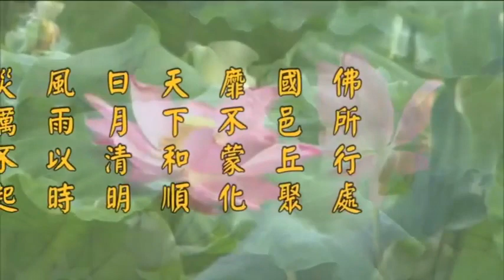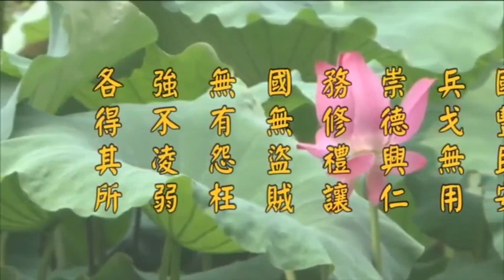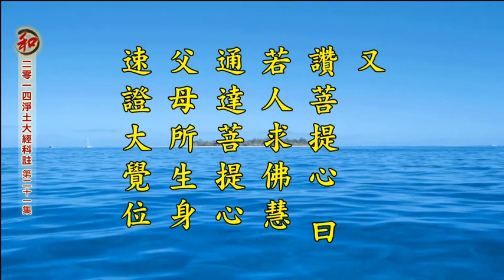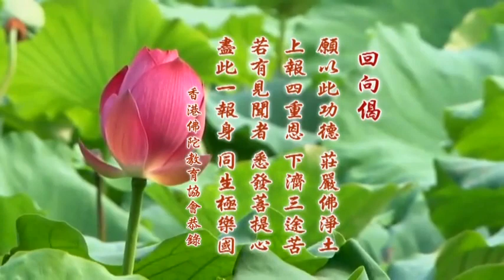淨空老法師:二零一四淨土大經科註【第四回】（第二十一集） {講稿下載*鏈接文稿覩版}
"二零一四淨土大經科註【第四回】（第二十一集）"